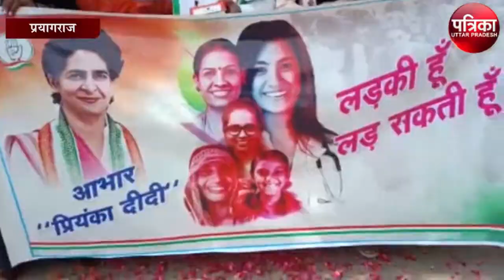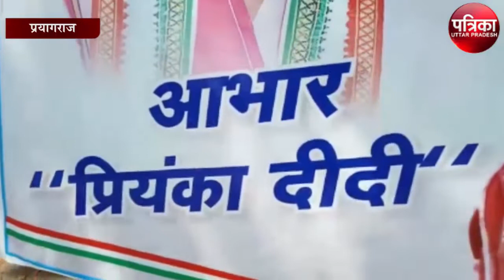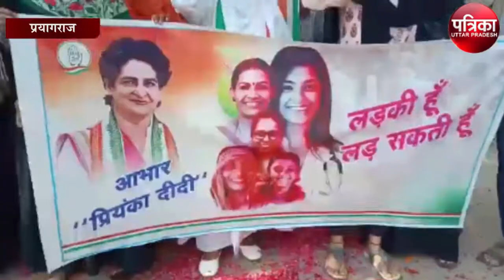महिलाओं को 40 प्रतिशत शीट देने पर प्रयागराज की महिलाओं ने किया धन्यवाद